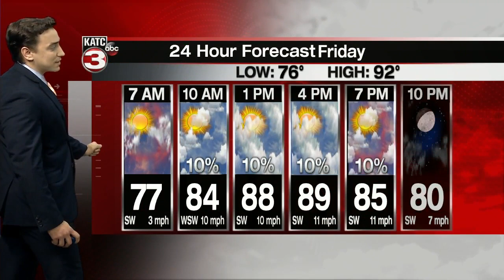Bradley's Weather Forecast 10pm Part 1. 7/30/20